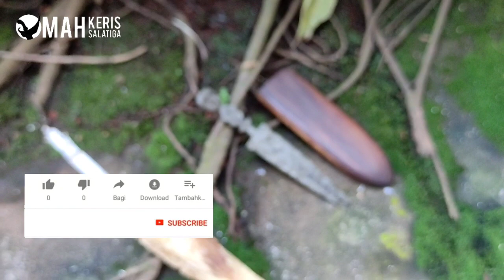Keris Putut Sajen Jimatan Paling Langka Di Dunia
Sinau bareng memang suatu hal yang syahdu, apalagi nanting pusaka yang langka. Banyak keris putut sajen tetapi bicara yang otentik, langka, dan didapat secara tidak sengaja dari hasil blusukan di area yang jarang di jamah manusia, hal inilah yang disebut keris temuan. Tentu ini menambah nilai plus sebab di dapat dari hasil hunting berburu harta karun.